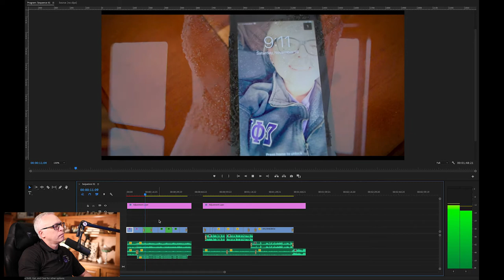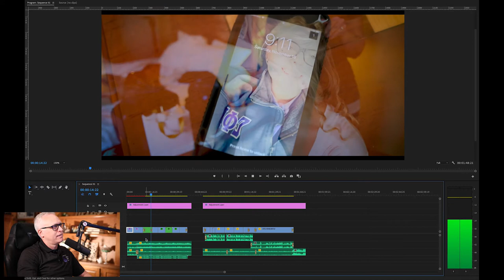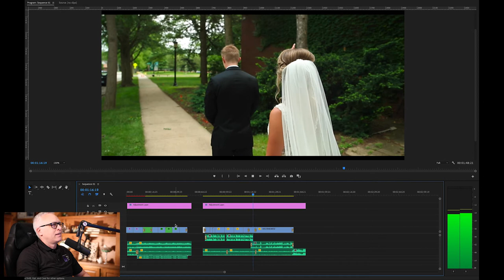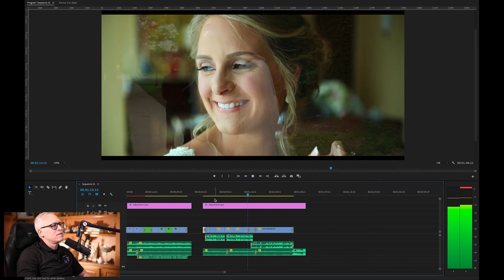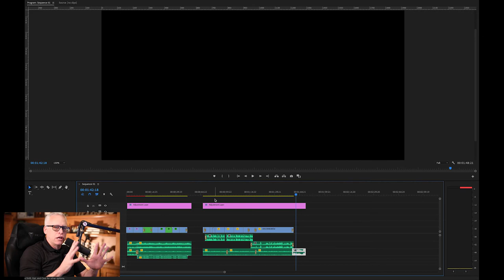How Letters and Personal Vows Add Emotion To Your Wedding Film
In this episode I cover how letters to one another and personal vows can add another dimension to your wedding film. Wedding videos don't have to be boring, they can be dynamic films that tell YOUR story and these personal touches can take an ordinary film and make it extraordinary!

Gear List
Canon 1DX Mark II
Sigma 24-70
Canon 70-200
Zhiyun Crane 2 stabilizer